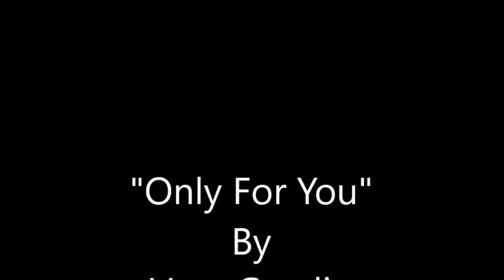Only For You~Vern Gosdin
From The 1989 Album "Too Far Gone" By Vern Gosdin 8/5/1934 - 4/28/2009